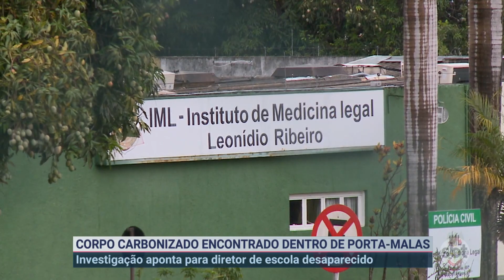Diretor de escola é encontrado carbonizado em porta-malas de carro | Primeiro Impacto (09/09/22)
A polícia encontrou um corpo carbonizado dentro de um porta-malas de um carro em uma área de descarte de entulho às margens da DF-001, no Distrito Federal. A vítima é diretor de uma escola de ensino fundamental